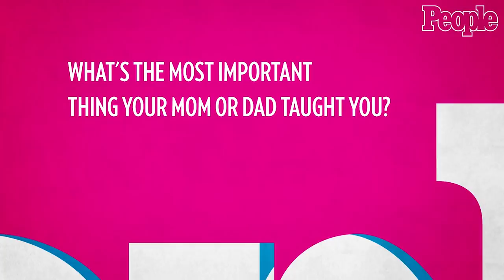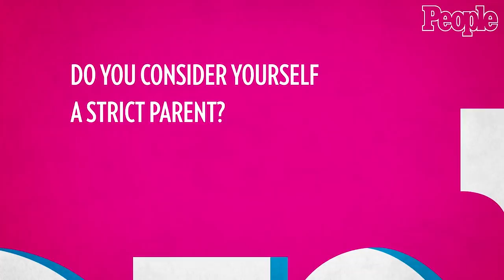Zöe Saldana Reveals One Thing Her Husband Did During Pregnancy That Still Makes Her Mad | People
"Guardians of the Galaxy Vol. 2" actress Zöe Saldana opens up about her pregnancy, twin boys, husband Marco Perego, and much more.